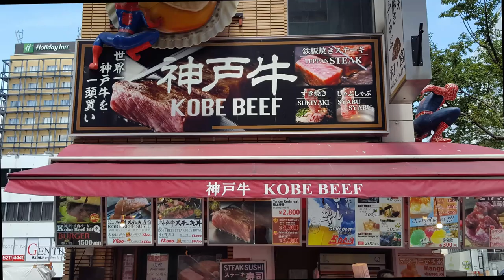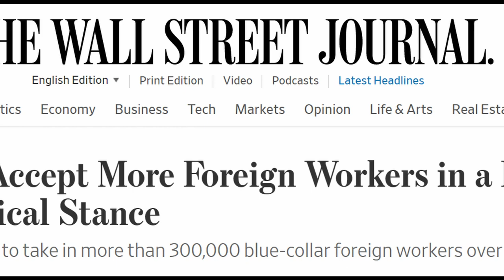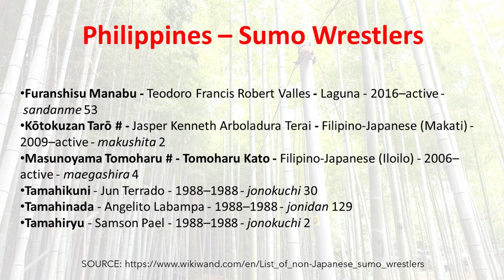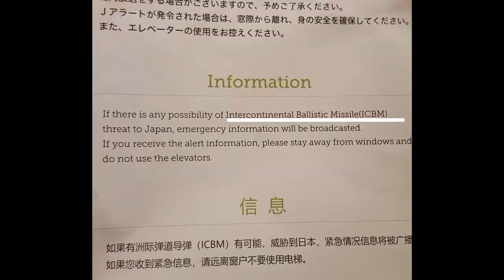Something Filipino in Japan| Filipino Sumos Karaoke Skilled-Worker Visa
The Philippines and Japan have a shared history that dates back to the 16th century when Japanese merchants and traders settled in the island of Luzon, Philippines.  In here, we will leave history to the historians and talk about the present period when Filipinos began arriving in Japan for work, education, and training.  The number of Filipinos in Japan is currently estimated at 325,000 making Filipinos Japan's third-largest foreign community along Vietnamese.  Due to Japan's shrinking and aging workforce,  Japan revised and passed an immigration law that aims to attract 345,000 foreign workers over the next five years. This is welcome news to most Filipinos workers who immediately took advantage of the job opportunities, which are lacking in their home country. Many Filipinos work in blue-collar jobs in health care, construction, agriculture, food service, and other 'specified skilled work.'  A less well known occupation for Filipinos in Japan is the English language teaching job. Because Filipinos are non-native English speakers they are paid less than the native speakers even though they might have teaching credentials. Japan's national sport sumo wrestling has attracted a number of rikishi (wrestler) of Filipino descent. One of them is Takayasu Akira, a half-Filipino sumo fighter who was recently promoted to the second highest rank Ozeki.  In 1971, a Japanese musician named Daisuke Inoue, invented a machine called the Juke-8, which is a tape recorder-like device that is a precursor to karaoke. Four years later, a Filipino musician named Roberto del Rosario invented and patented his own Karaoke Sing Along System known as one-man-band which combines a music player, voice taping mechanism, tuner and mixer, a microphone, and an amplified speaker.